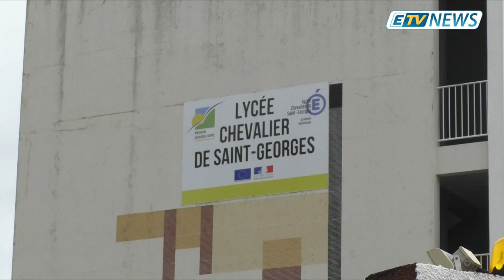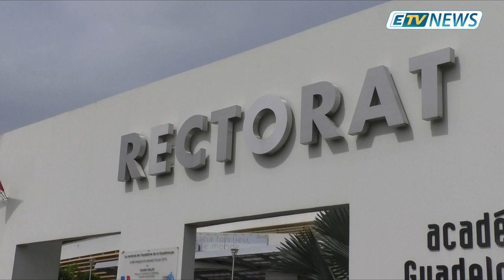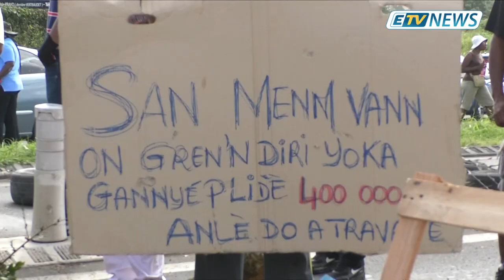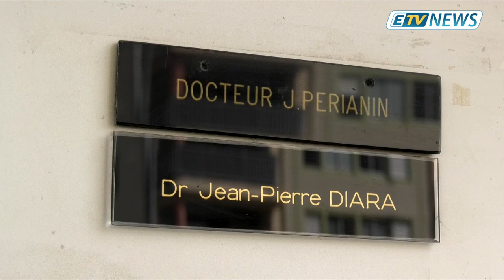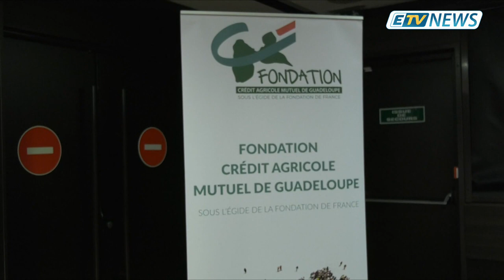JT ETV NEWS du 14 Décembre 2018